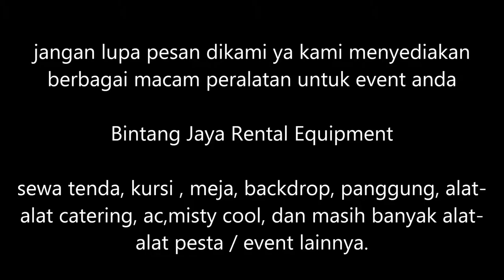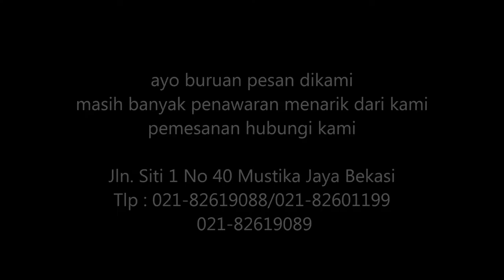jasa sewa kursi dan meja di jakarta hubungi kami di 021 82601199